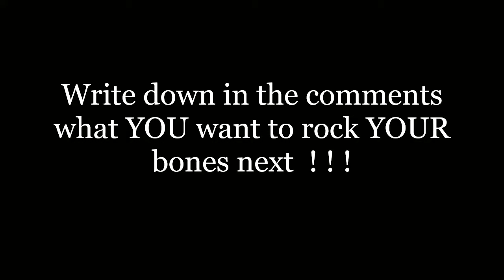{ HQ } Three Days Grace - Running Away ( Demonic ) - Lyrics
😈 This is for all the Hard Metal lovers and Demonic friends 😈

  🤘  Let's ROCK  🤘
 🔝 Be Demonic 😈

🎧 Lyrics:

I'm thinking to myself
That I've done something wrong
That I've crossed the line
Have you found out this time
What led you to believe
It's only you and me
Do you see it in my eyes

[Chorus:]
You see right through me
Cause you're running away
You keep turning your back on me
I tried so hard
But you're running away
Please dont turn your back on me

I'm drinking by myself
And oh, I'm going down
But will you pick me up
Will you leave me on the ground
I led you to believe
I can see it in your eyes
That you found out this time

[Chorus]

Don't just turn and walk away
I can learn from my mistakes
Don't throw everything away

[Chorus]